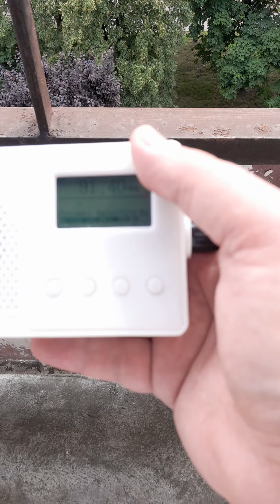Radio Głos 91,4 MHz z Pelplina